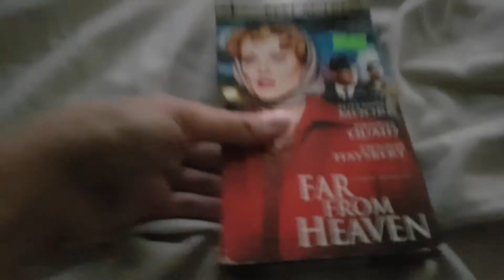Alliance Atlantis VHS Tapes I Watched September 19th 2020